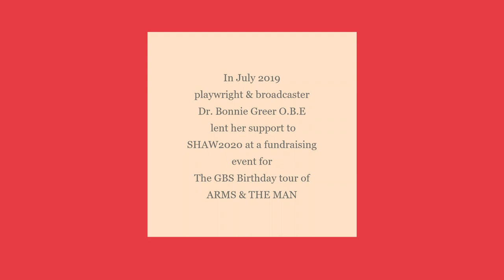An Evening with Bonnie Greer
...was at Lauderdale House, hosted by The Shaw Society

Playwright and broadcaster Dr. Bonnie Greer O.B.E lent her support to SHAW2020 for a fundraising event in July 2019. She was interviewed about her life and works by artistic director Jonas Cemm and took questions from the audience.

Readings from Bernard Shaw's 'Pygmalion' and Greer's own plays- 'Ferguson', 'Hotel Cerise', 'Marilyn & Ella' and 'Bonfire' were performed by actors-

Selina Brathwaite
Roger Carvalho
Sarah Dorsett
Joeseph Quartson

Photography- Bethany Blake